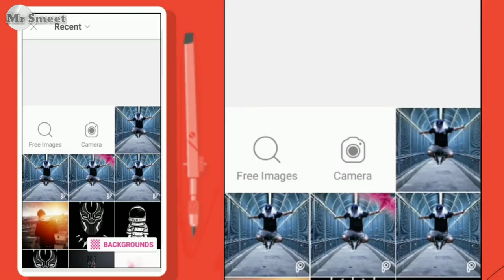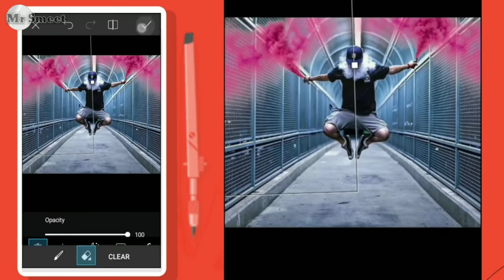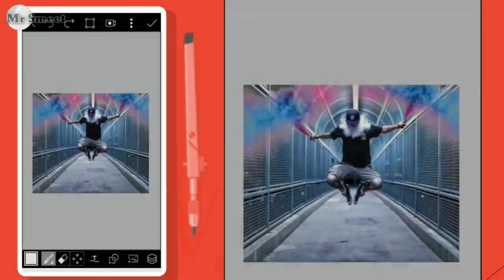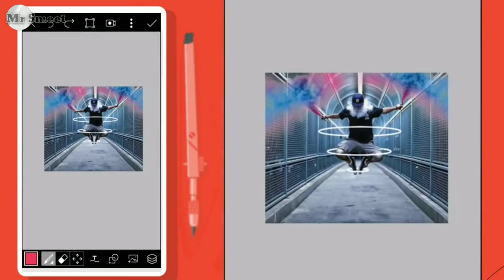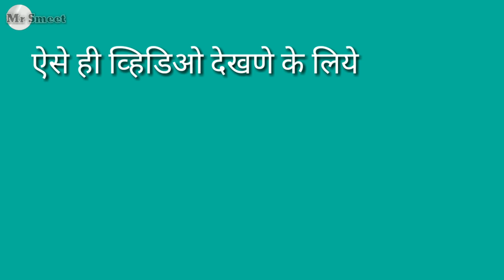Photo editing by PicsArt awesome edit